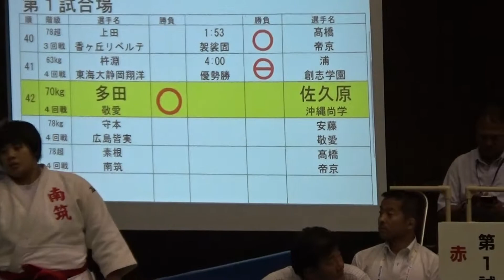2017年 柔道 女子個人70kg級 多田 純菜vs佐久原 唯 4回戦